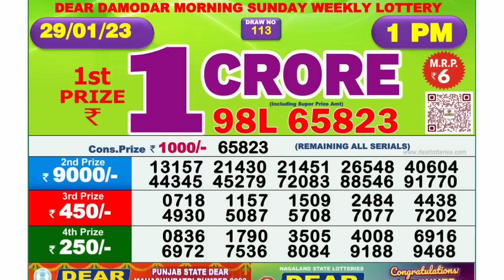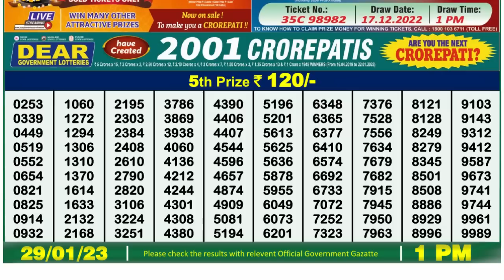Nagaland Lottery Sambad Live 1pm 29.01.23